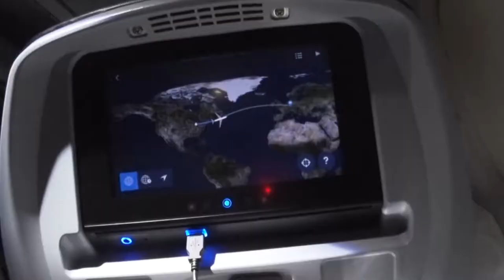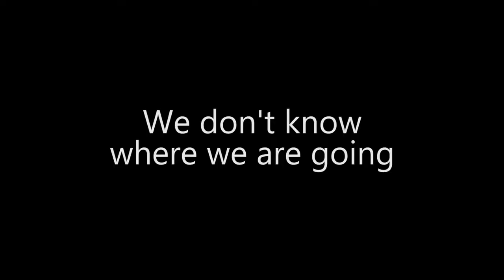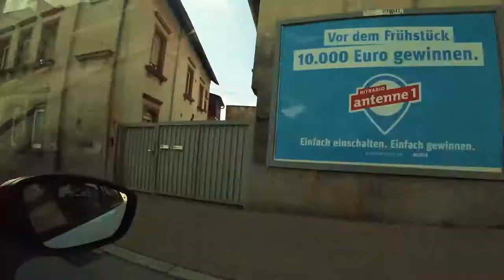Germany Day 1 | WE WENT TO GERMANY?!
Brynn and I went to Germany to experience Oktoberfest as well as many small cities in Bavaria (southern Germany).  Here is the first day we arrive!  We flew from MSP to Detroit and then Detroit to Frankfurt where we picked up our rental car and drove the autobahn south to Munich.

Wide Angle Lens

50mm Lens

Camera Bag

External Recorder

Lavalier Microphone

Sony Action Cam

Action Cam Suction Mount